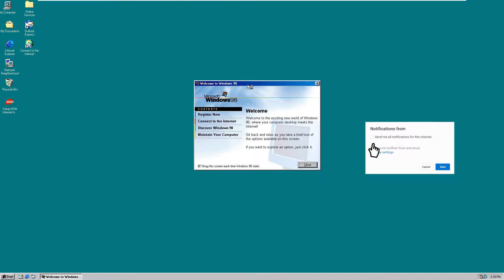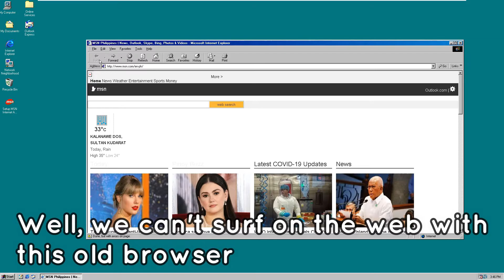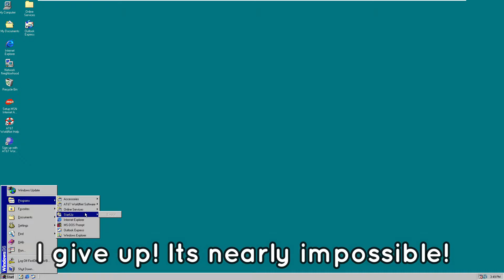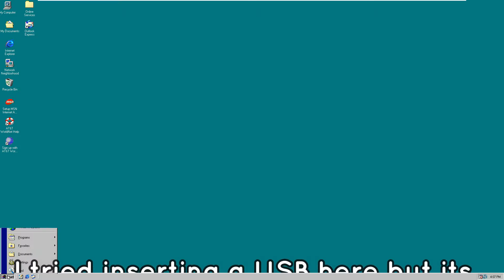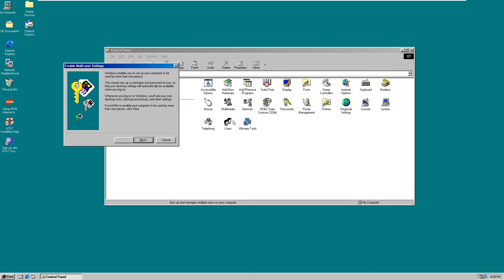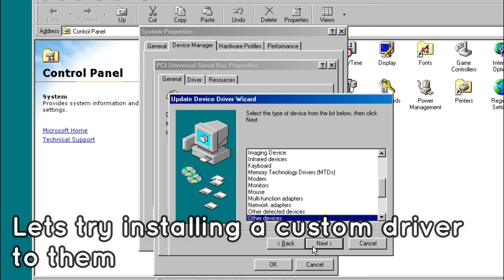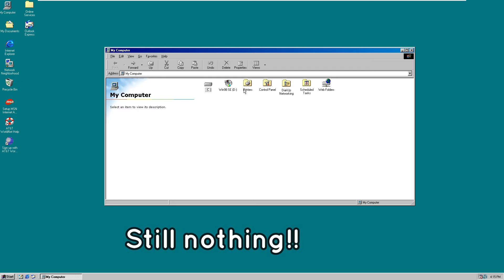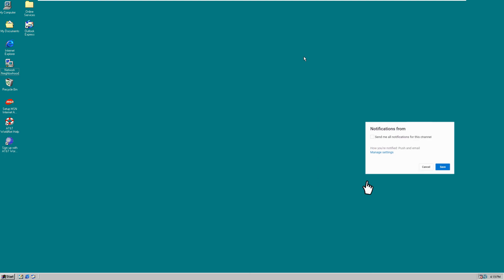Windows 98SE in 2020?? Can we still use it? What can we do with this?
We're back with another video! On the previous video, we tried Windows XP but we can still use it but not online, But in this version can we still go online?  what can we do with this OS? Find out more by watching the video!